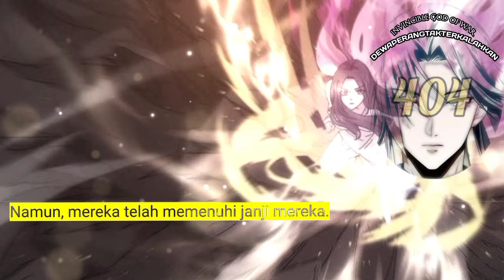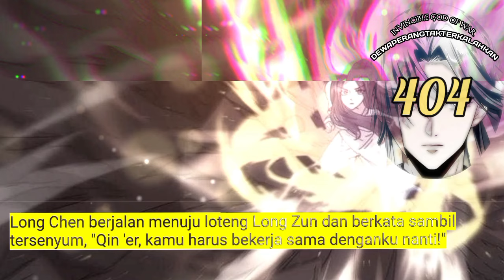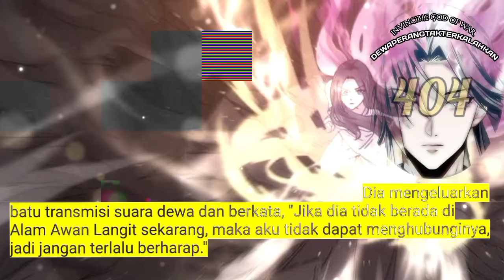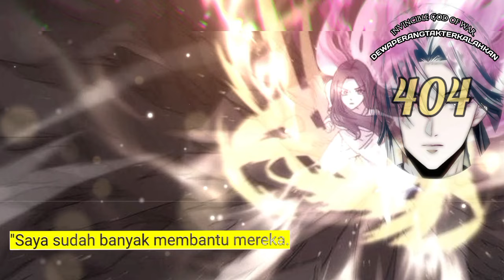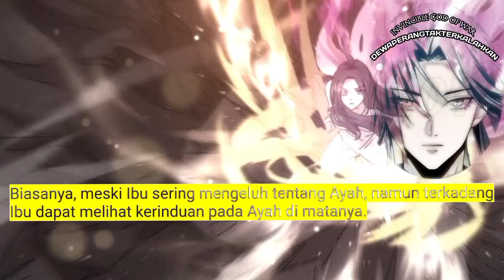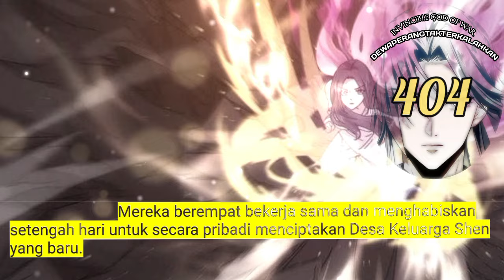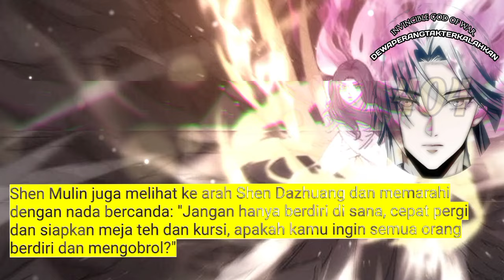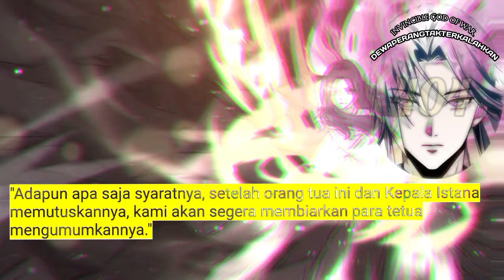Dewa Perang Tak Terkalahkan season 404